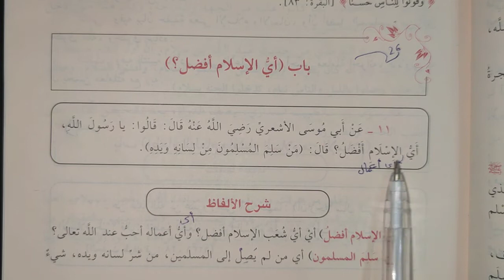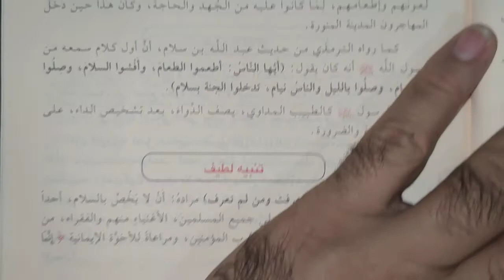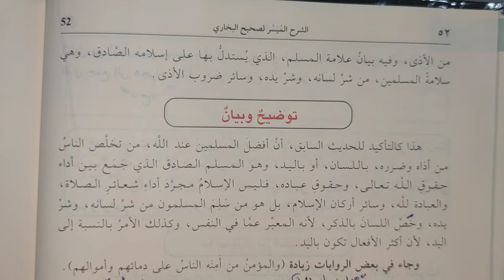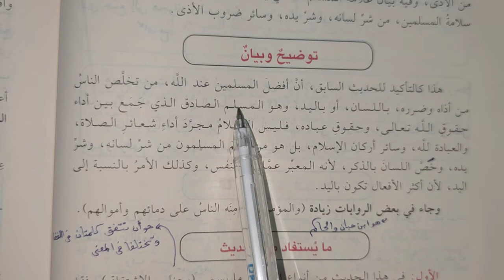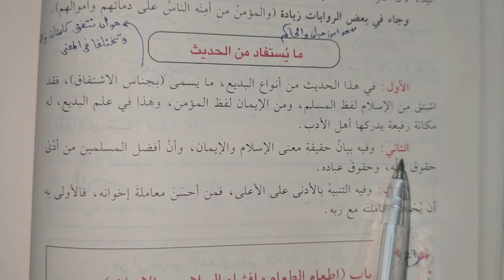Buhari Şerhi 26.ders باب أي الإسلام أفضل (Murat Çelik Elpasuri)